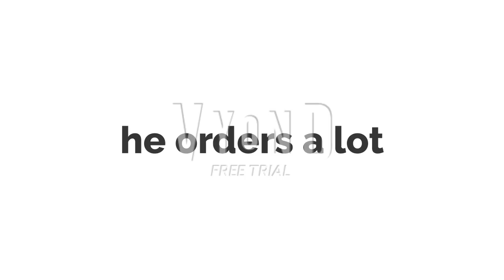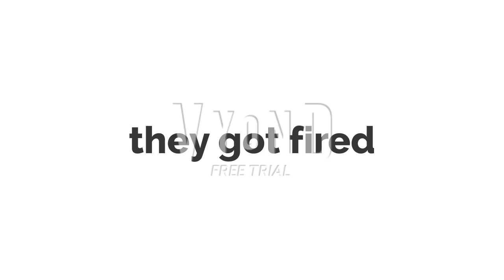BMKJRFH 41 part 2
welp harley will shure be assulted in the future in bmkjr 44